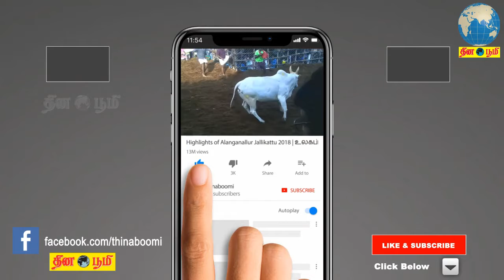கஜா புயலினால் பாதிக்கப்பட்ட தென்னந்தோப்பை பார்வையிட்ட பின் நடிகர் கமல் பேட்டி